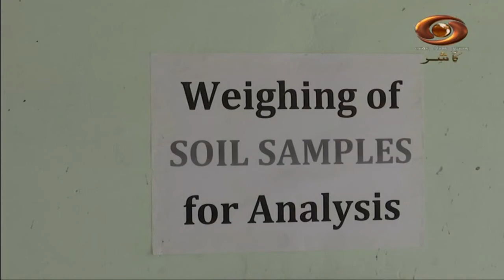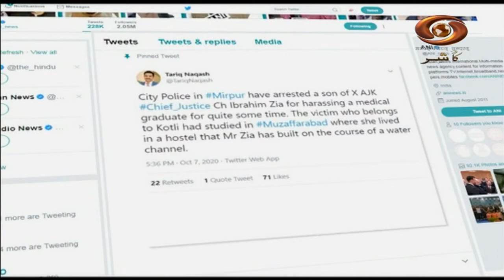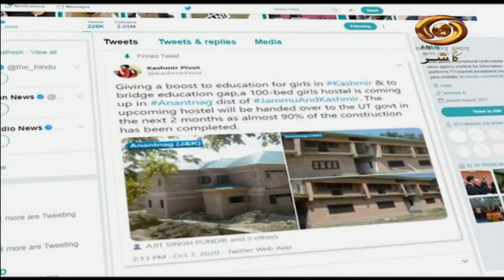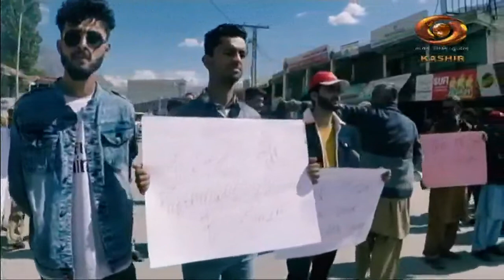Sarhad Ke Do Rukh: Programme busting myths spread by Pakistani Media in Gilgit, Balistan & POK